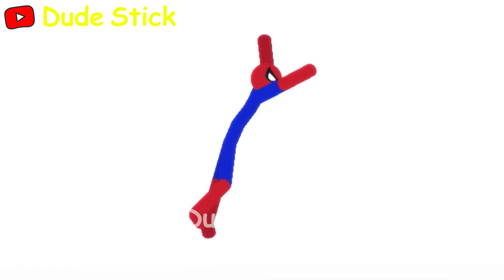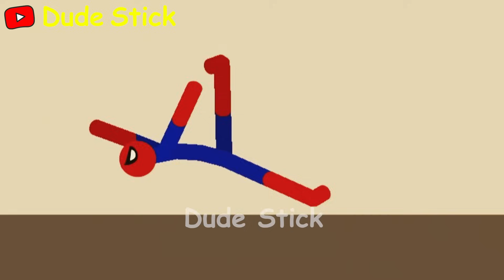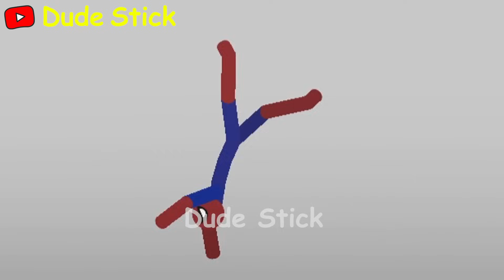20 Min Best Falls I Stickman Dismounting funny moments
Best Falls I Stickman Dismounting funny moments